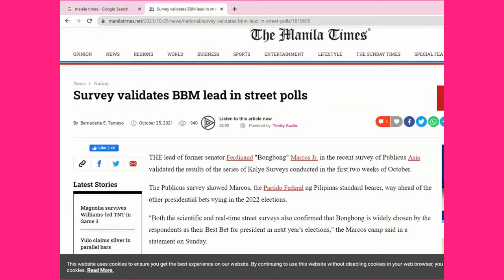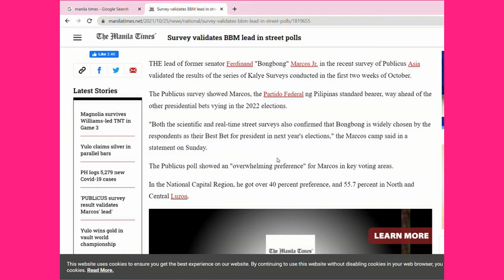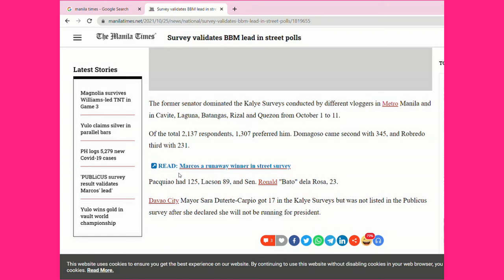Manila Times - Survey validates lead of BBM in street polls